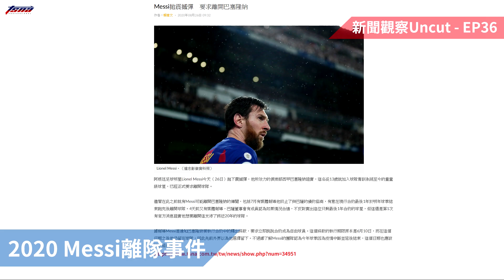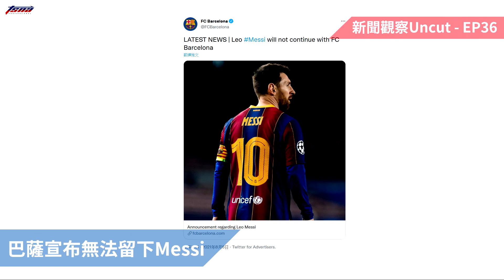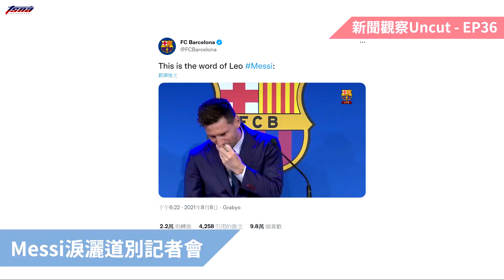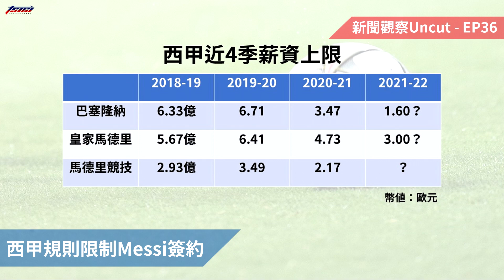2年間薪資上限砍75%，巴塞隆納留不住Messi【新聞觀察Uncut】 - EP36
上週足球界爆發震撼彈，從13歲起就加入巴塞隆納，在這支球隊待了21年的Messi與巴塞隆納結束賓主關係，改投入巴黎聖日爾曼，為什麼事情會演變至此呢？

0:00 Messi巴塞隆納震撼性分手
0:35 2020 Messi離隊事件
1:41 巴塞隆納宣布無法留下Messi
2:35 Messi淚灑道別記者會
3:33 西甲規則限制巴薩Messi簽約
7:55 簽不下Messi不是巴薩唯一問題

★TSNA Instagram 在這兒 Follow起來!